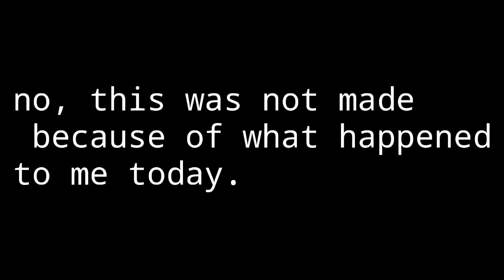cut my hair (meme) Flipaclip | vent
I got a bit nervous about uploading this